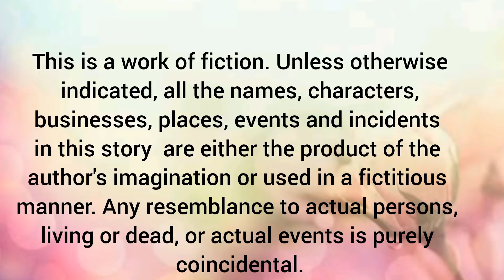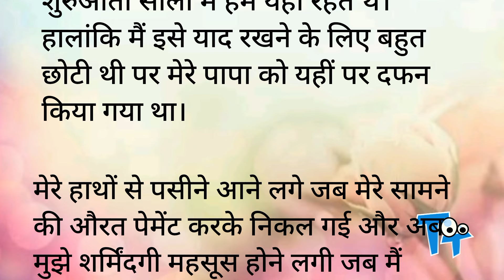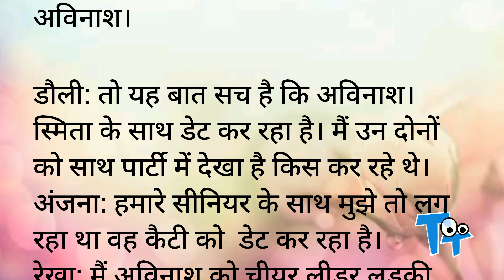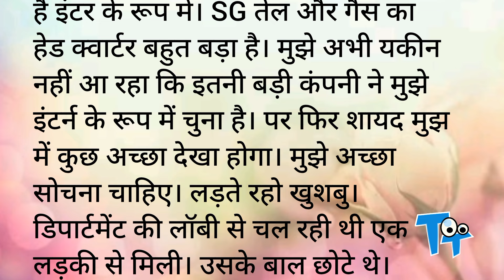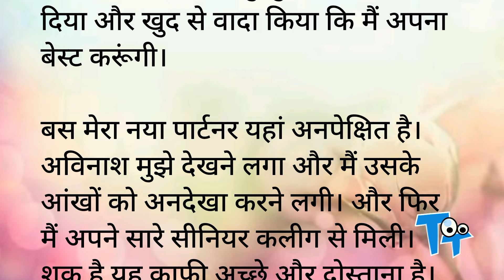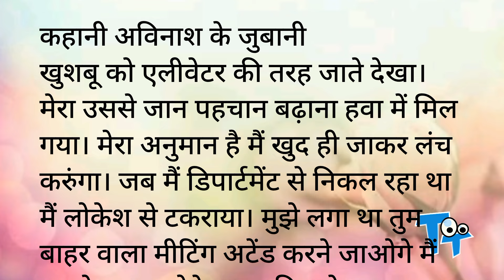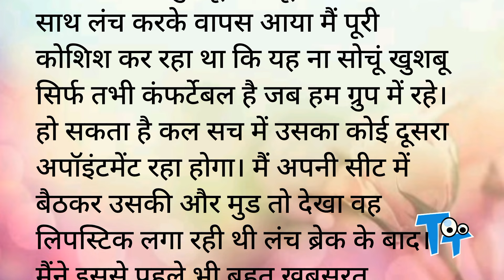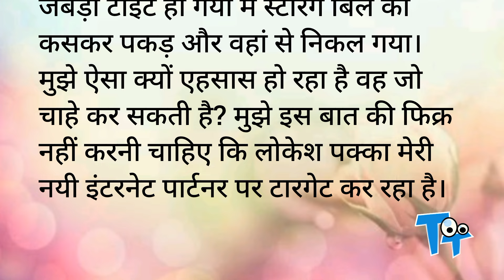Avinash - 3. उसकी निशानी | Romantic Hindi Kahani | Heart Touching Story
hot romance
hot stories
hot stories in words
Novel
Upanayas
Prerak Kahaniya
Manohar Kahaniyan
motivational stories
hindi kahani
hindi kahaniyan
bedtime story
heart touching story,
hindi quotes,
parivarik kahaniyan
emotional story
shikshaprad kahani
rochak kahaniyan
life story
romantic story
romantic kahani
inspirational stories
love story
friendship,
family
personal growth
moral stories
moral story in hindi
story time
fairy tales
sacchi kahaniyan
sacchi kahani
emotional story
Science Fiction
Teenage Story
Jokes
Comedy
Stand up comedy
Cartoon